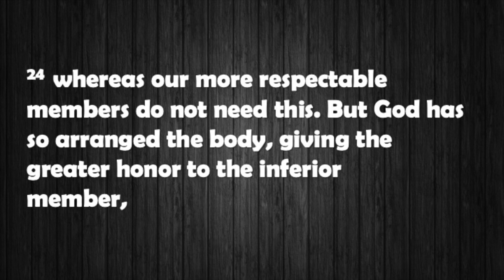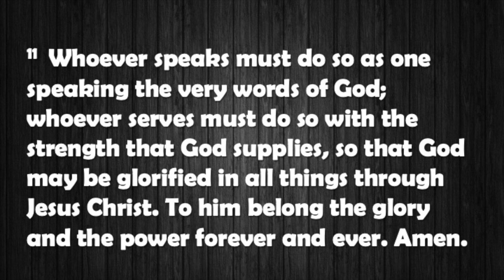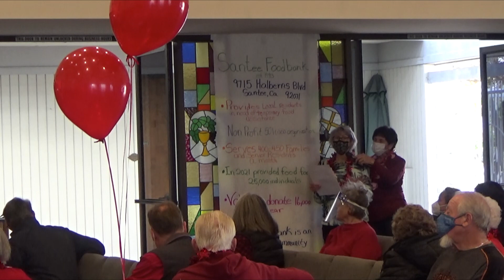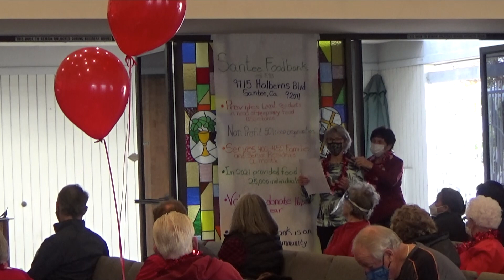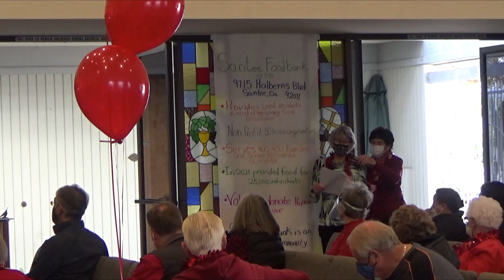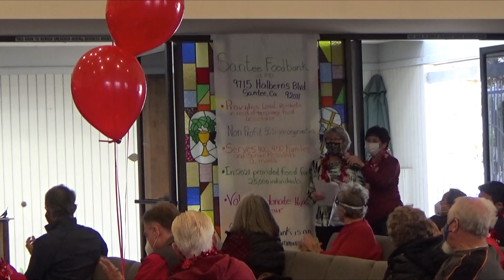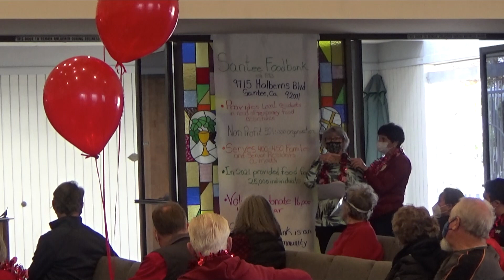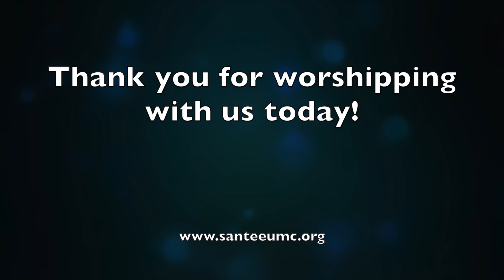Santee UMC Worship - Sunday, January 16, 2022 (UMW Sunday)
0:00 - Welcome & Announcements
2:43 - Prelude
5:12 - Opening Prayer
5:56 - Opening Hymn (UMH 158 Come, Christians, Join to Sing)
7:42 - Children’s Moment
17:08 - Hymn of Praise (UMH 585 This Little Light of Mine)
18:42 - Scripture (1 Corinthians 12, vs 24-26, and 1 Peter 4, vs 8-11)
20:27 - Message (Highlighting the Mission of SUMC-UMW)
51:40 - Hymn of Response (UMH 529 How Firm a Foundation)
53:32 - Prayers of the People
57:31 - Community Prayer
1:00:20 - Offertory
1:01:56 - Doxology
1:02:52 - Closing Hymn (UMH 572 Pass It On)
1:04:44 - Benediction
1:05:15 - Postlude